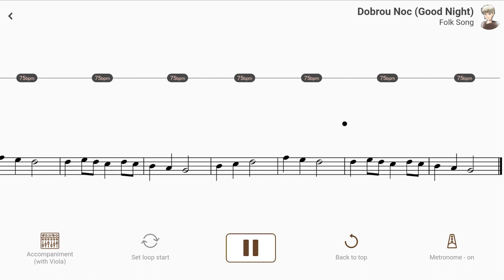Dobrou Noc (Good Night) | Folk Song【 Viola Sheet Music 】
【Title & Composer】

Dobrou Noc / Folk Song（Suzuki Viola Book 1）
Dobrou Noc (Good Night) / Folk Song（AccompaU app）